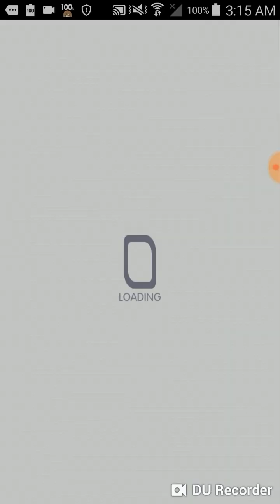《Crash Fever 》 Swimming with Friends [wizard + no junk breaker units]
Pretty easy quest. Mostly attack down and absorption.